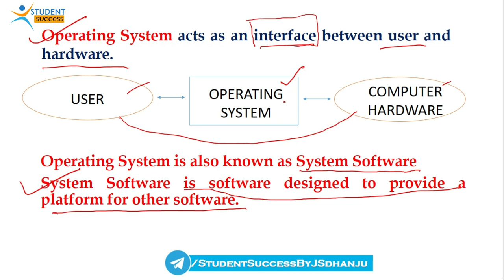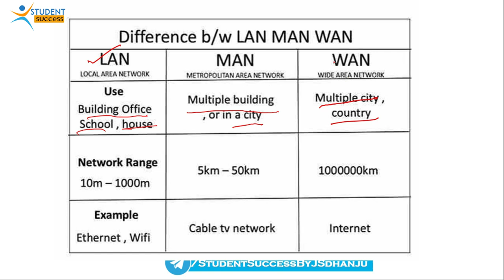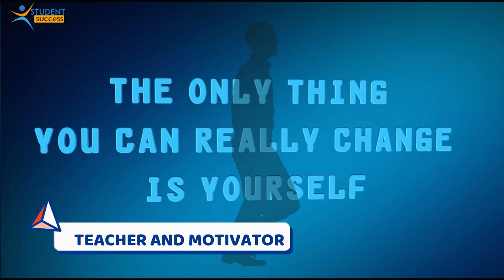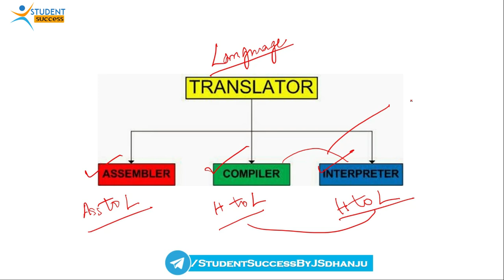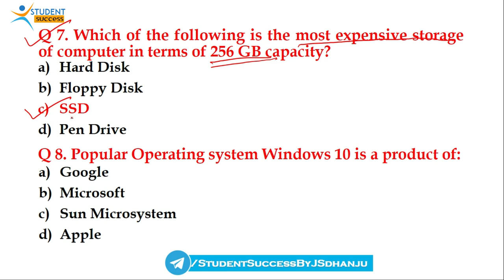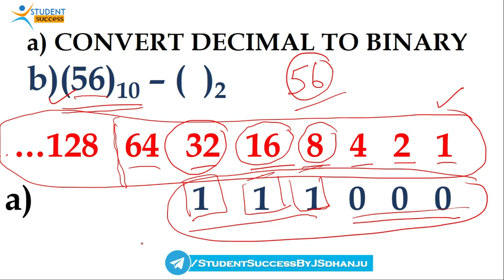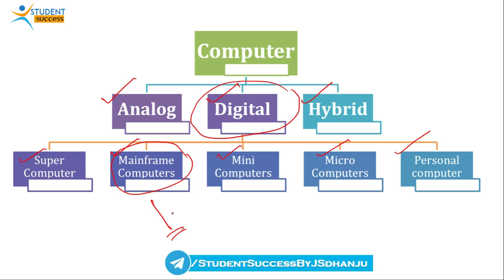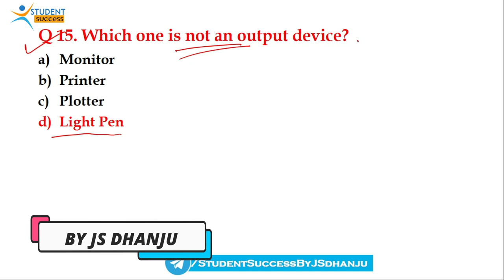Banking Mcq Questions with Answers | Cooperative Bank Question Paper 2021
banking interview questions and answers for freshers in pakistan
banking interview questions and answers for freshers in hindi

STUDENT SUCCESS
studentsuccess